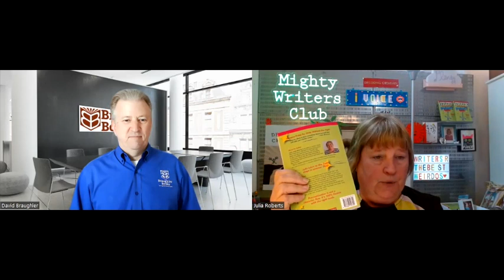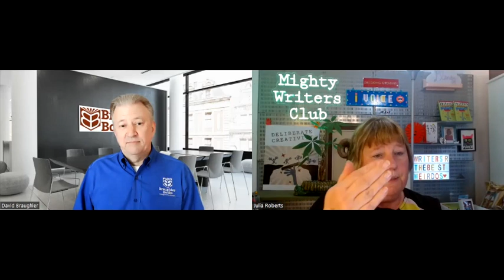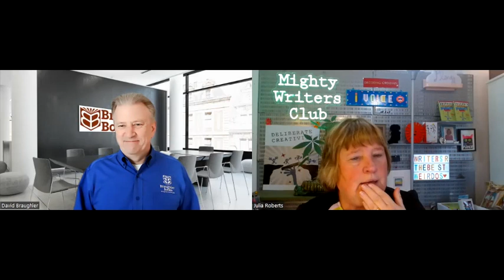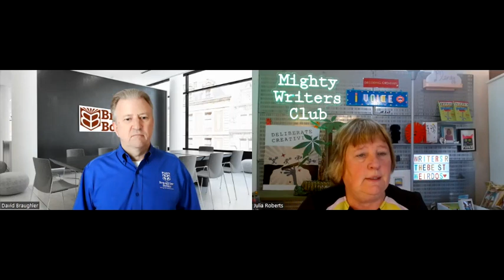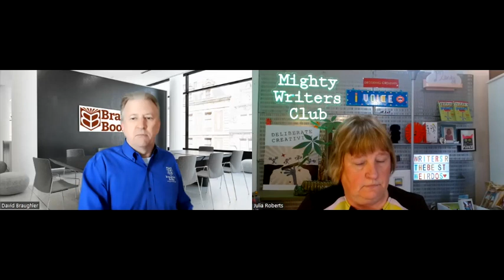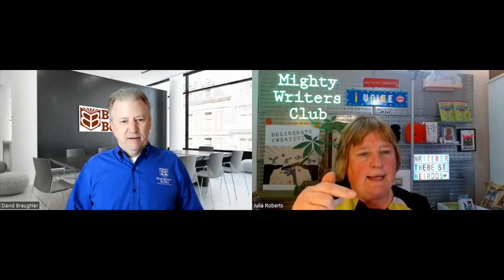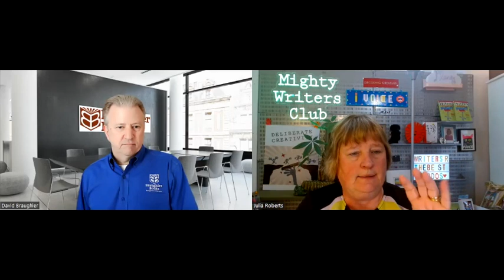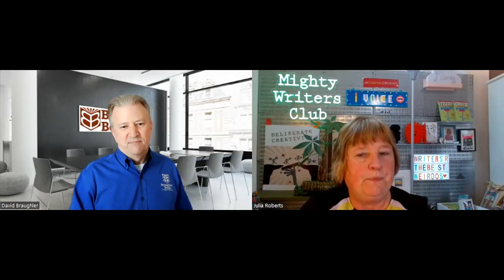Choose a Hybrid Publisher with David Braughler | Writers R The Best Weirdos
DAVID BRAUGHLER CEO | Publisher | Author David Braughler has collaborated and worked with more than 500 authors on more than 600 titles in over 10 countries around the world. David founded his company, Braughler Books, in 2015 with the mission of helping authors, organizations and executives to tell their stories and turn their expertise into published books. David has built the company focused on the author and their dream for their book. David has centered the culture of his company on making a difference in the lives of authors and their readers, to help them leave a positive mark on the world with their book.